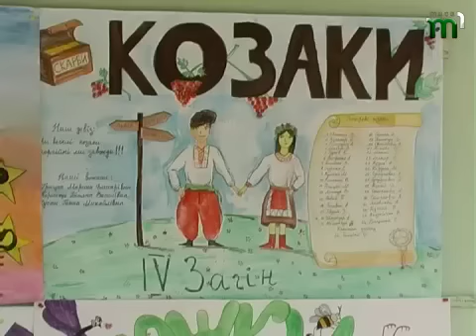Тиса-1.Літній табір "Трембіта".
Оздоровча дитяча база "Трембіта" Львівської залізниці, що в селі Циганівці Ужгородського району, гостинно і привітно прийняла юних відпочиваючих другої зміни.